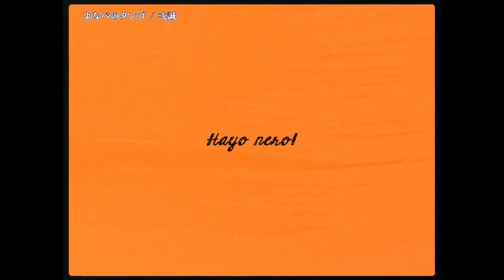【ニコカラ】 よなべのタンゴ / 弌誠 【Onvocal】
よなべのタンゴ / 弌誠：MUSIC VIDEO  のカラオケ動画です。

ｰｰｰｰｰｰｰｰｰｰｰｰｰｰ
Original Credit
illustration：WOOMA 様
ｰｰｰｰｰｰｰｰｰｰｰｰｰｰ